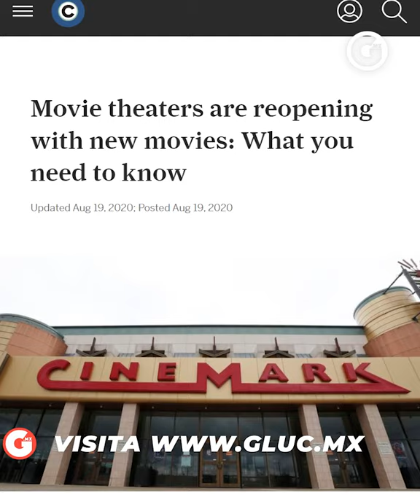EL TRISTE REGRESO A LOS CINES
Esta fue la asistencia a las salas de cine en CDMX en su primer semana. ¿Podrán recuperar el aliento? ¿Podremos igualar los casos de éxito de EE.UU. y China?